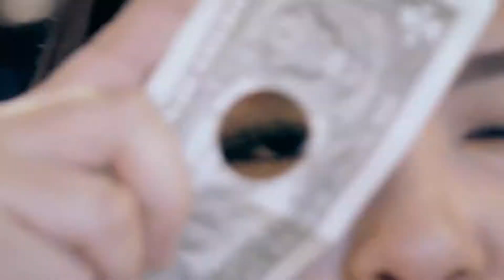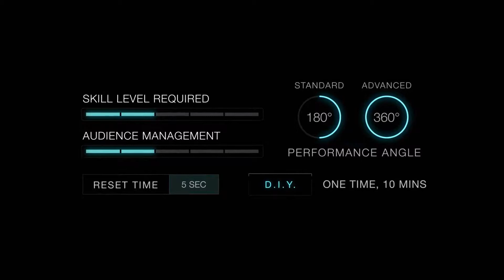Hoyo en 1 por SandsMinds. Camil Magia